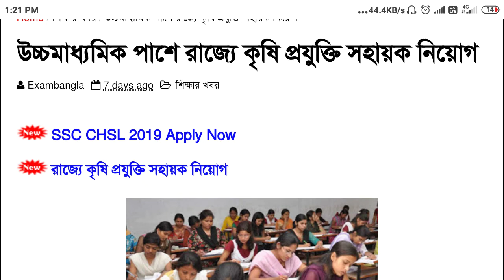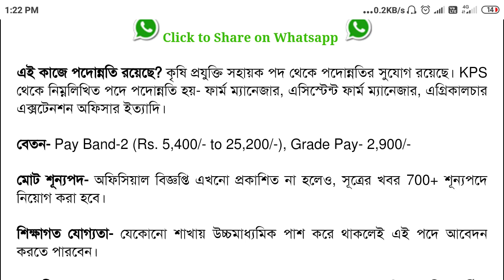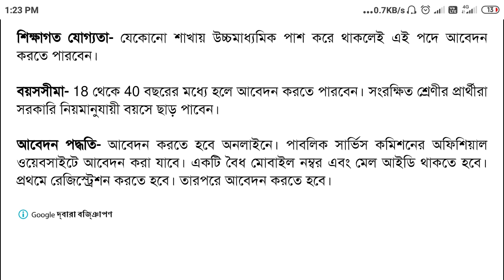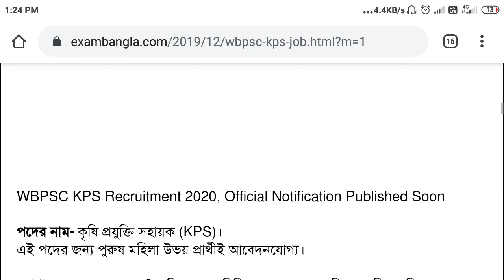রাজ্যে কৃষি প্রযুক্তি সহায়ক(KPS) পদে নিয়োগ | KPS Notification 2019